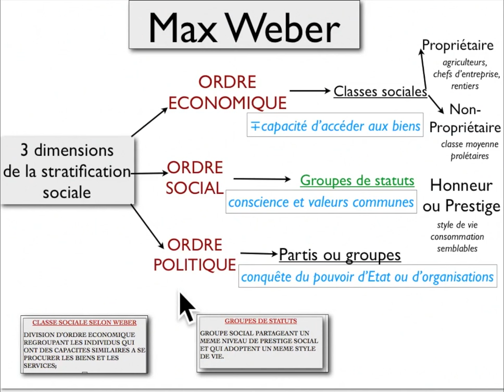La stratification sociale: THÉORIE de WEBER